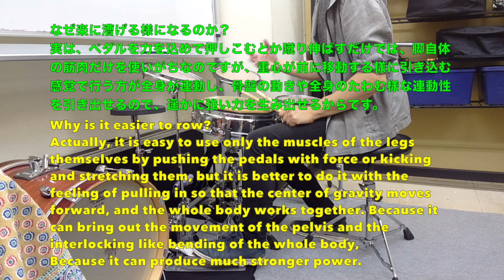【ツインペダルの身体バランス】複雑フットワークでも身体を解放！Twin pedal technique & Balance of the center of gravity of the body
ツインペダルを使う際の身体のバランスが難しい！と言う質問が割とあるので、
また動画を作ってみました。  今回の特色は！
自転車のペダリングに例えてフットワークの際の体のバランスをいかに取るかのコツを解説しています。
全身が上手く連動するコツを掴むキッカケになれば幸いです。

以前アップしたフットワーク全般と身体重心の関係の動画はこちら